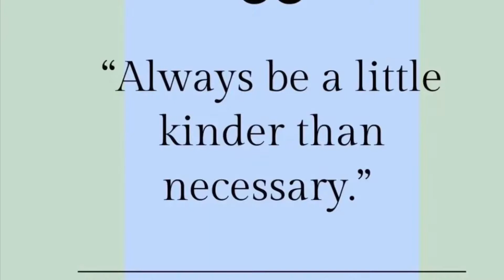February 16, 2022